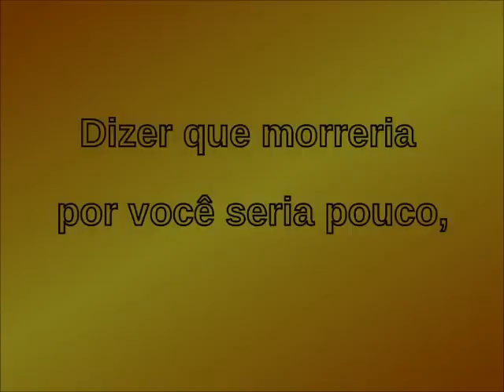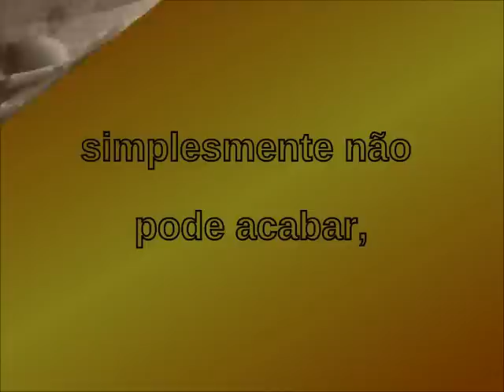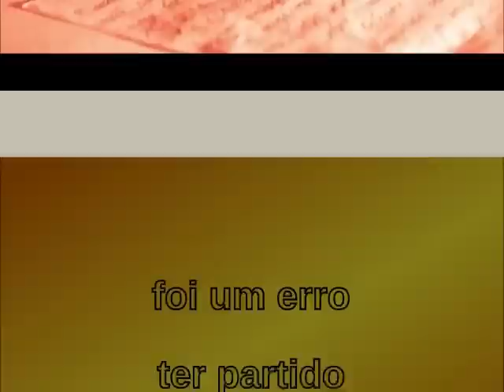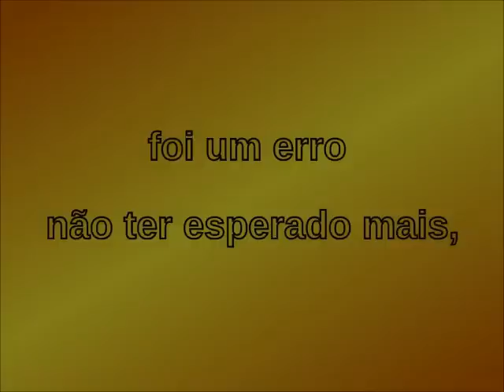Stay (Bon Jovi) Fique comigo (Alexandre Brussolo)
FIQUE COMIGO

Dizer que morreria por você seria pouco,
uma paixão que nasce assim
simplesmente não pode acabar,
quando ando pelas ruas desta cidade
te procuro em todos os lugares,
procuro por teu olhar da paixão,
foi um erro ter partido
e não ter dado uma única chance
a este amor tão maravilhoso,
foi um erro não ter esperado mais,
não ter esperado que eu pedisse para ficar.

Alexandre Brussolo (04/05/2013)

FIQUE

Todo cantor sempre canta sobre alguém

Outro coração sangrando, outro recomeço

Mas desta vez vou cantar sobre mim

Conseguir ficar tão sozinho

Até meu piano quer chorar

Não te abracei quando precisava

E quando estava em casa estava milhas longe

Agora, você tem todo direito de ir garota, mas estou aqui

Implorando que

Fique, só um pouco mais

Você sempre quis ser a mais forte

Não posso te deixar ir

Estou implorando que

Fique porque eu preciso de você

Para respirar

Não posso deixar que vá embora

Há coisas que nunca disse ou fiz

Como dizer que morreria sem você

Mas não significa que eu não morreria

Mas toda canção que canto, é para você

E toda noite longe de você

Saber que está em casa é o que me faz continuar

Rasgue todas as fotos de nosso passado desperdiçado

Estou lutando pelo futuro, aqui

Implorando que

Estou implorando que

Para respirar

Fique Eu sei que errei com você

Seria mais fácil progredir

Estou te dizendo Estou implorando

Suplicando Gritando para que

Estou implorando que

Para respirar

Fique

Vamos lá, vamos lá, vamos lá, vamos lá, vamos lá